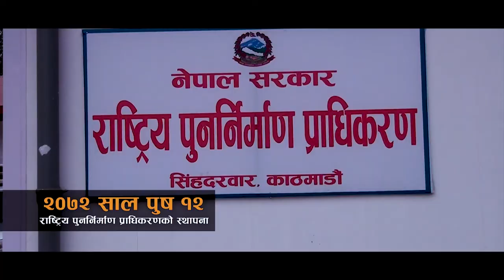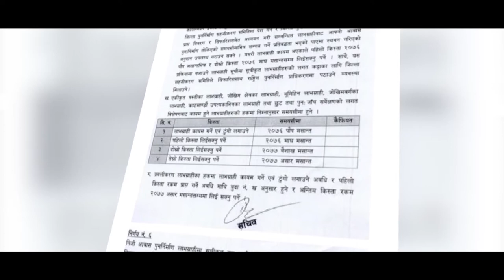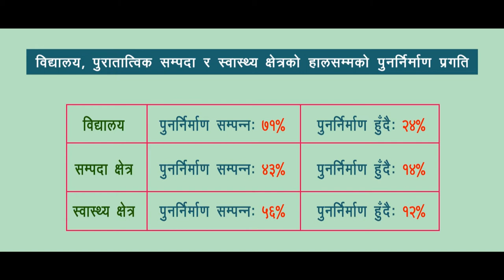पुनर्निर्माणमाका ४ वर्ष - 4 Years of National Reconstruction Authority (NRA)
पुनर्निर्माणमाका ४ वर्ष  - विशेष | समिक्षात्मक कार्यक्रम